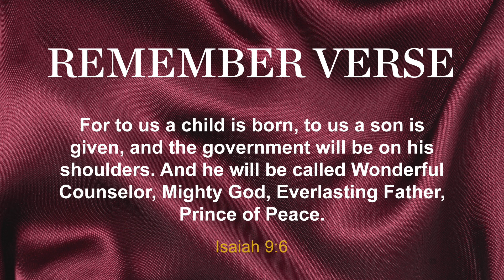New Life KIDS Christmas!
Join us on this very MERRY Christmas as Pastor Cari gets excited for the special guest to arrive!  It is the most WONDERFUL day to celebrate with some friends, a game and lots of fun!